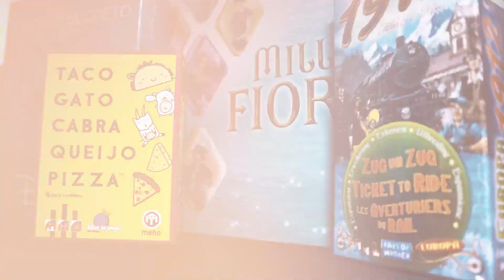Bang! | Board Game | Opinião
🎲 Dados na Mesa: Bang!

Mais uma aventura que podem levar às vossas mesas. Deixamos a sugestão de Bang!, um jogo que vai colocar o vosso grupo no velho oeste a duelar para sobreviver! Se és um entusiasta de jogos de tabuleiro ou estás à procura de uma nova aventura de jogo para desfrutar com amigos e família, não percas este episódio do Dados na Mesa.

Estás convencido?

Se quiseres ter acesso antecipado a este e outros conteúdos do Café Mais Geek, então podes apoiar-nos

Esta é uma produção Café Mais Geek® Play